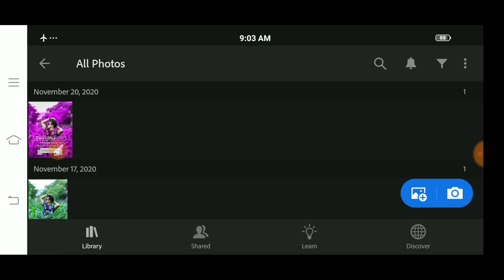pink tone lightroom presets download || purple pink free presets 2020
lightroom pink tone photo editing,
lightroom purple pink presets download,
purple pink free presets download 2021,

🔹Music Credit 👇🙏

(1) 📌 Song info:

Title: Breaking Up
Artist: Jay Someday
Genre: Hip hop beat

BKC